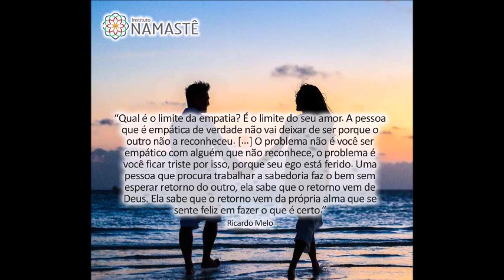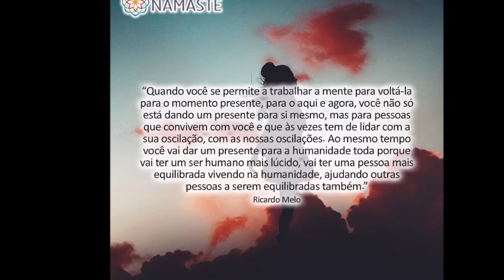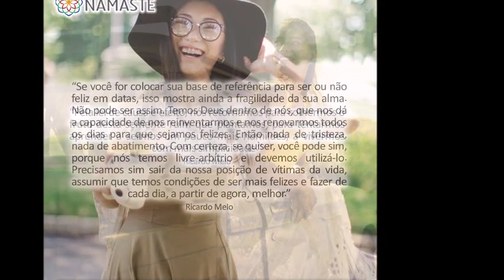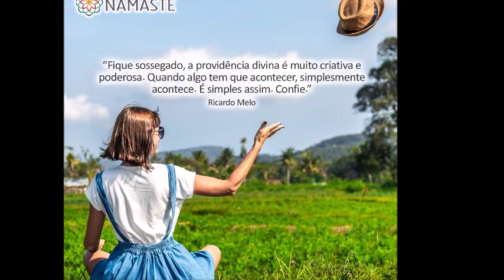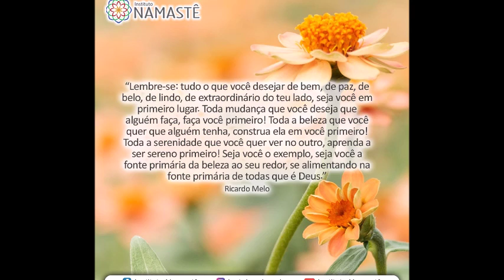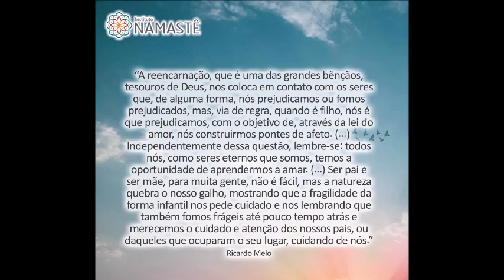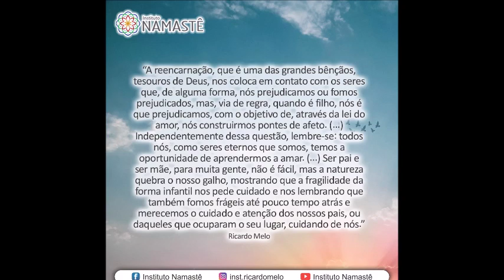Pílulas do Evangelho NOTURNA - Como Vencer minha baixa Auto Estima?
1. Quer Participar do Mini Curso, GRATUITO, na Segunda 29/07, sobre como Vencer a Procrastinação?!🤔😉
Increva-se, abaixo

 3. Quer receber as Pílulas do Evangelho direto em seu Whatsapp?! Basta clicar no link abaixo!!! 🙂